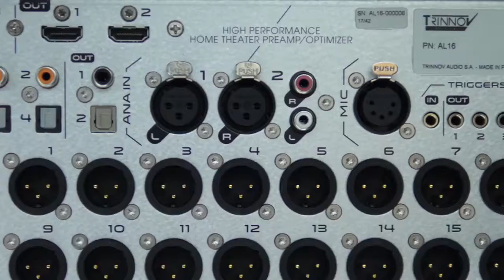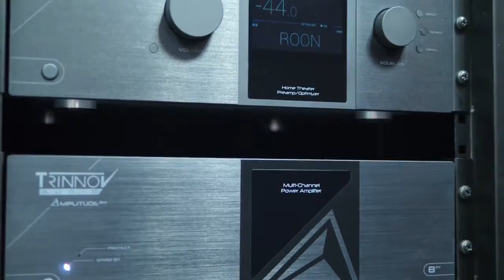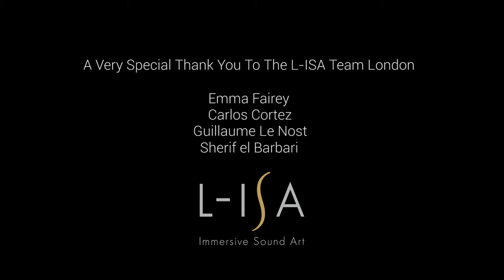Calao Finance : Trinnov Audio à l'export au Royaume Uni